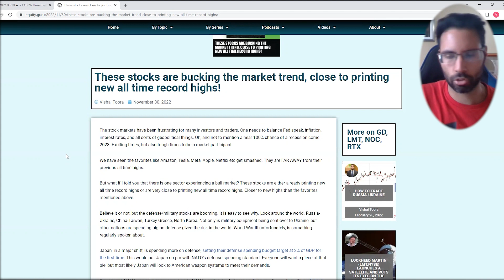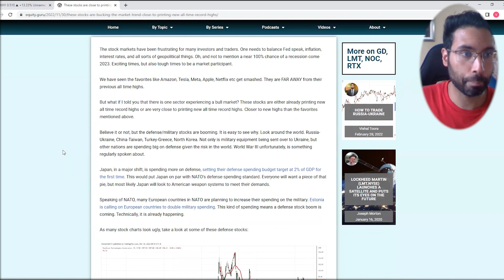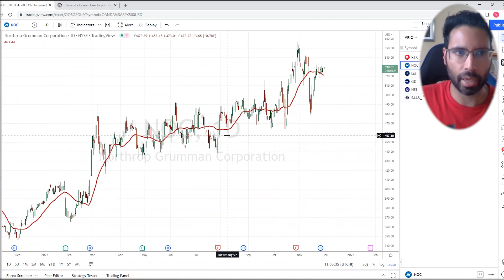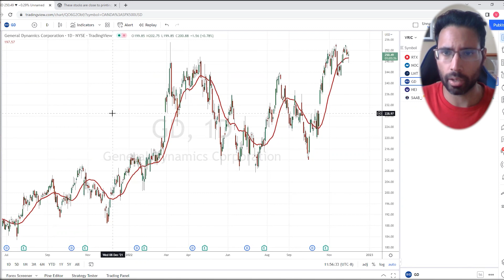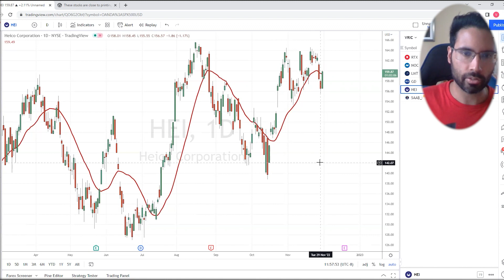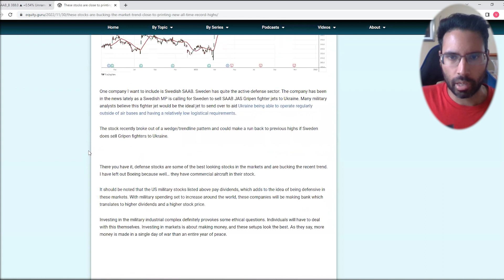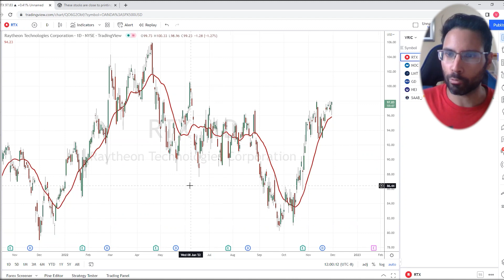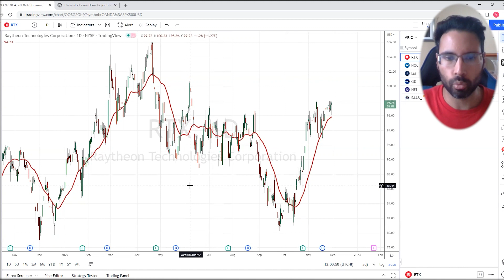Military stocks are close to their all time highs!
Lockheed Martin, Northrop Grumman, Raytheon, General Dynamics, Heico are some military stocks bucking the recent market trend. Some of these stocks have just printed record all time highs or are near their previous all time highs! You can't say this about favorites like Apple and Tesla.